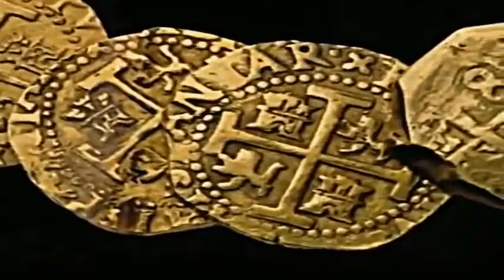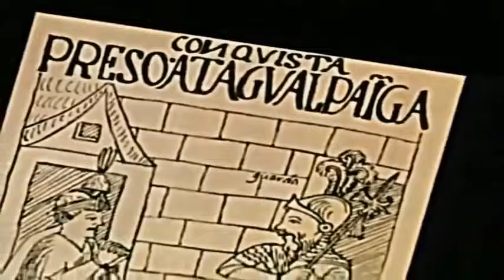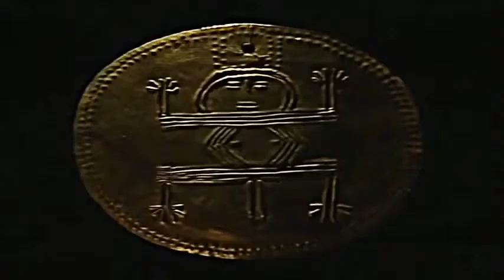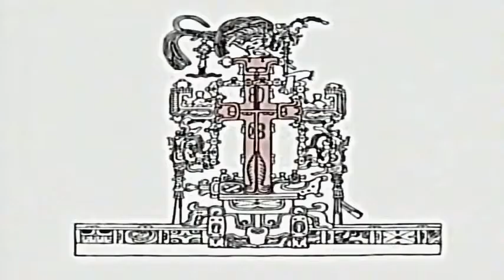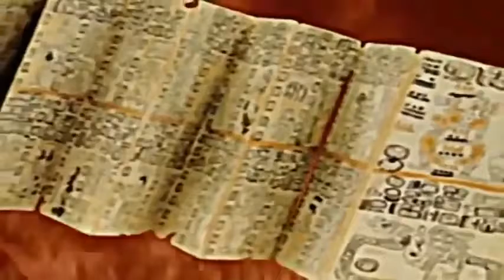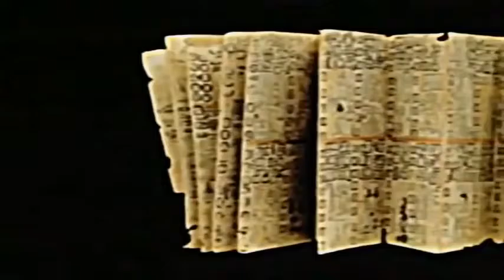Mayan Civilization Uncovered ✪ Documentaries Films HD